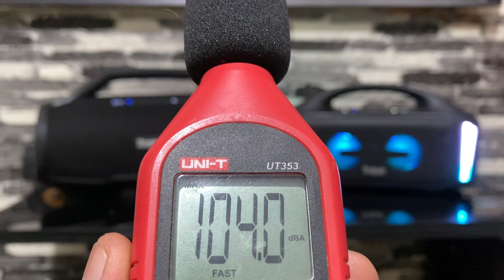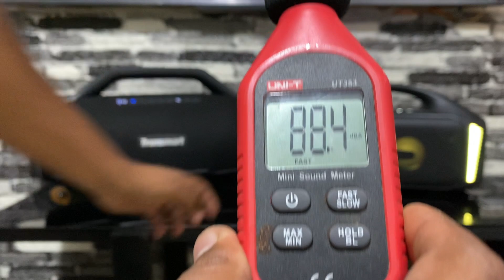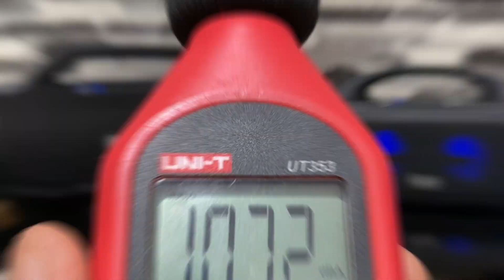NO LES VALLA A DOLER ESTO , TRONSMART BANG MAX VS TRIBIT BLAST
🟢Porfavor chicos pido de su apoyo para llegar A 5000 SEGUIDORES EN MI PAGINA DE FACEBOOK SOLAMENTE DENLE SEGUIR AQUÍ ENLACE